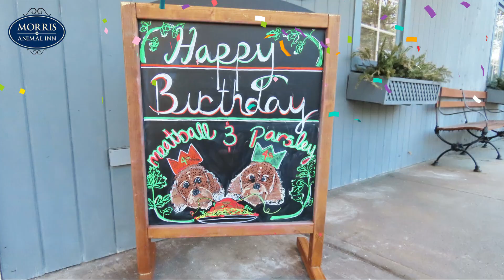Happy 4th Birthday, Meatball & Parsley!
We had a great time celebrating your special day, Meatball and Parsley!